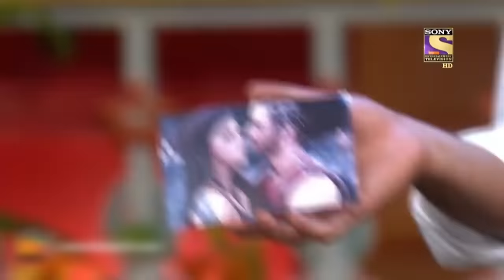Sushant और Kriti ने Share किए अपने Real Life Experiences | The Kapil Sharma Show | Most Viewed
We bring to you the 'Most Viewed' clips from The Kapil Sharma Show. So sit back and enjoy these comedy clips as they take you on a laughter ride.